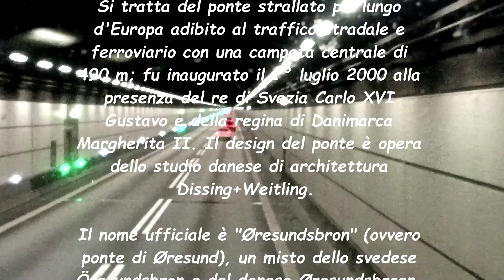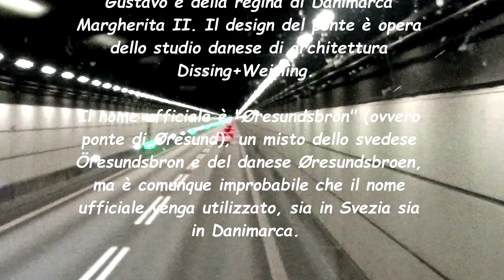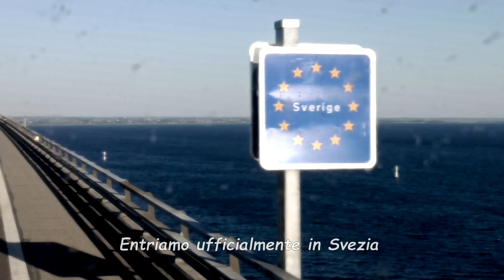Il ponte sotto il mare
Un'escursione da Copenaghen a Malmö percorrendo il ponte di Øresund